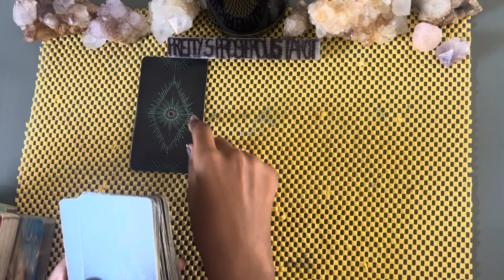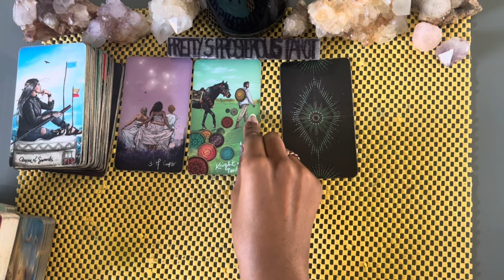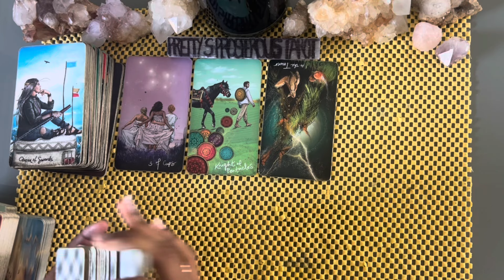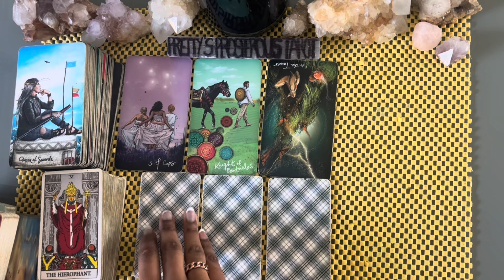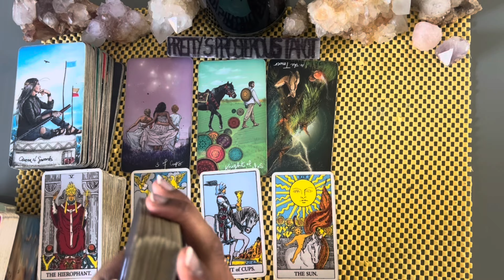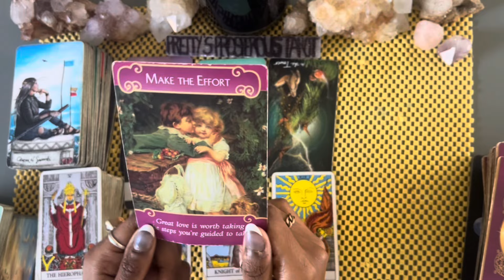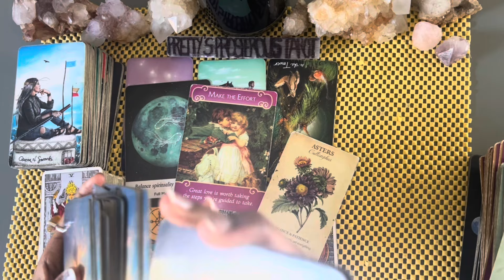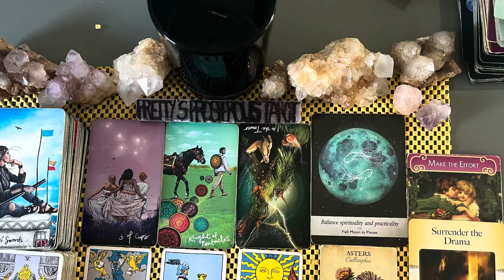Cancer love tarot reading ~ Jun 13th ~ making an effort towards you